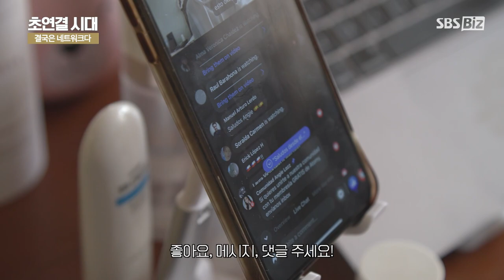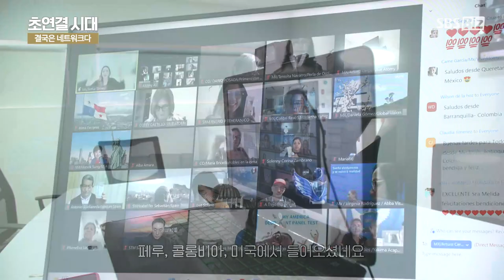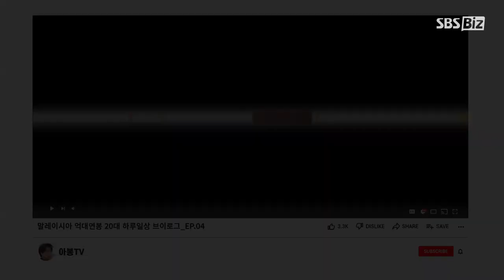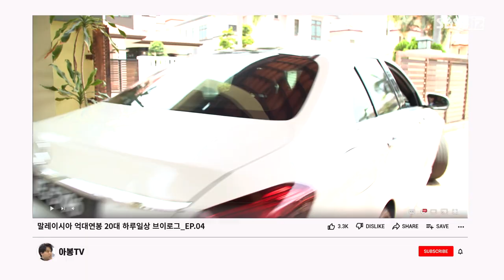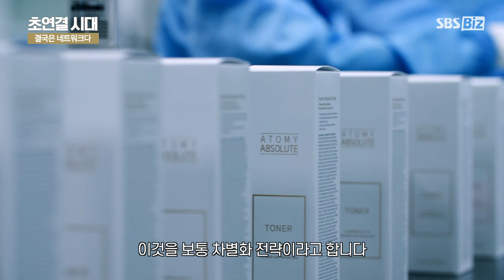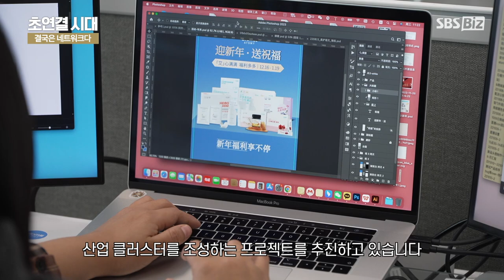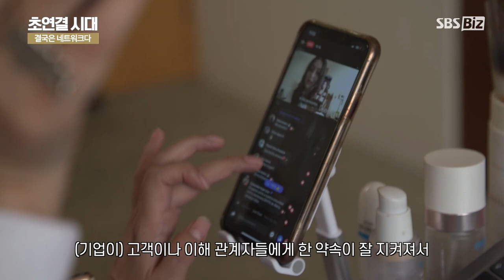[KOR] SBS Biz Special Documentary - Hyper-Connection Era